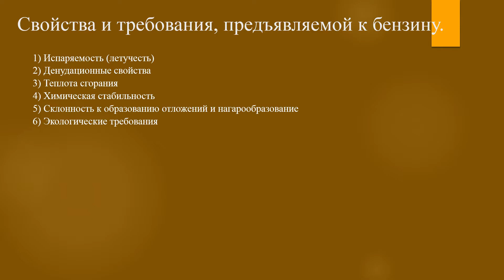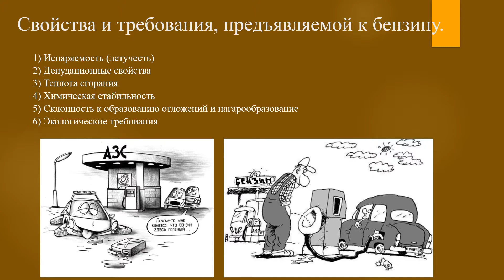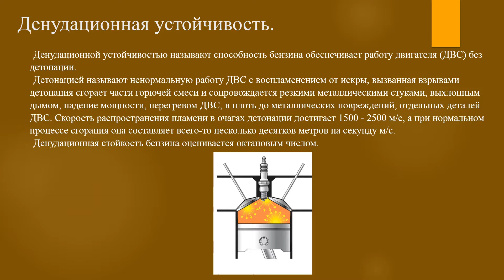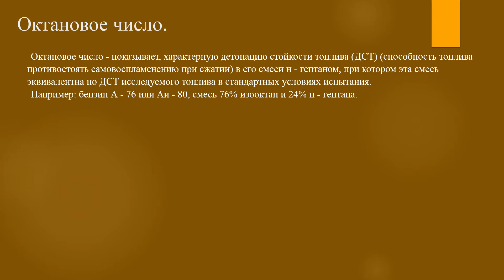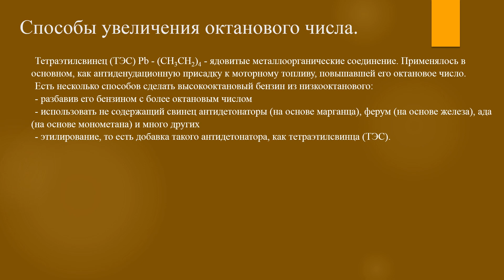[АЭМ] Бензин #3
Автомобильные эксплуатационные материалы.
Тема: Бензин.
3 выпуск.

В переводе с французского языка, бензин (essence) обозначают по своему строению УВ смесь, предел кипения у которого составляет 33 - 205°С. Плотность этой жидкости 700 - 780 кг/м2, замерзает бензин при температуре минус 60°С и ниже Температура вспышки составляет меньше нуля градусов целься. При концентрировании паров бензина и газовые объём плотности 74 - 123 г/м3 образование взрывчатой смеси.

Свойства и требования, предъявляемой к бензину.

1) Испаряемость (летучесть)
2) Денудационные свойства
3) Теплота сгорания
4) Химическая стабильность
5) Склонность к образованию отложений и нагарообразование
6) Экологические требования

Денудационная устойчивость.

Денудационной устойчивостью называют способность бензина обеспечивает работу двигателя (ДВС) без детонации.
Детонацией называют ненормальную работу ДВС с воспламенением от искры, вызванная взрывами детонация сгорает части горючей смеси и сопровождается резкими металлическими стуками, выхлопным дымом, падение мощности, перегревом ДВС, в плоть до металлических повреждений, отдельных жителей ДВС. Скорость распространения пламени в очагах детонации достигает 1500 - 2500 м/с, а при нормальном процессе сгорания она составляет всего-то несколько десятков метров на секунду м/с.
Денудационная стойкость бензина оценивается октановым числом.

Октановое число.

Октановое число - показывает, характерную детонацию стойкости топлива (ДСТ) (способность топлива противостоять самовоспламенению при сжатии) в его смеси н - гептаном, при котором эта смесь эквивалентна по ДСТ исследуемого топлива в стандартных условиях испытания.
Например: бензин А - 76 или Аи - 80, смесь 76% изооктан и 24% н - гептана.

Способы увеличения октанового числа.

Тетраэтилсвинец (ТЭС) Pb - (СН3СН2)4 - ядовитые металлоорганические соединение. Применялось в основном, как антиденудационную присадку к моторному топливу, повышают его октановое число.
Есть несколько способов повысить высокооктановый бензин из низкооктанового:
- разбавив его бензином с более октановым числом
- использовать не содержащий свинец антидетонаторы (на основе марганца), ферум (на основе железа), ада (на основе монометана) и много других
- этилирование, то есть добавка такого антидетонатора, как тетраэтилсвинца (ТЭС).